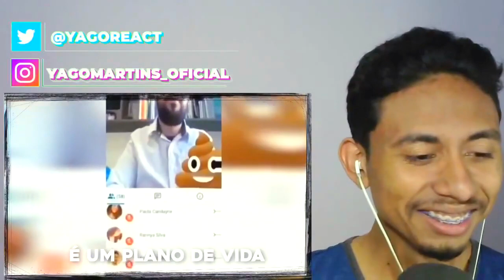REACT aula online é um erro...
Fala Galera tudo com vcs? Eu me Yago Martins e esse daqui é meu canal de react, Galera, eu vou reagi ao canal do @felcaseitaa, mas o vídeo que vou fazer o react é "aula online é um erro...".

MUSICA DO BOMBERPOOPER

QUAL SÃO OS EQUIPAMENTO DE GRAVAÇÃO!

CAMERA: Webcam Logitech C270
NOTEBOOK: Notebook positivo motion i3464a
MICROFONE: BM-800

MINHA REDE SOCIAS!